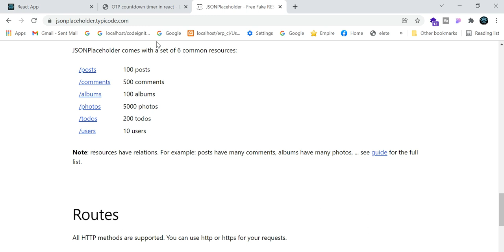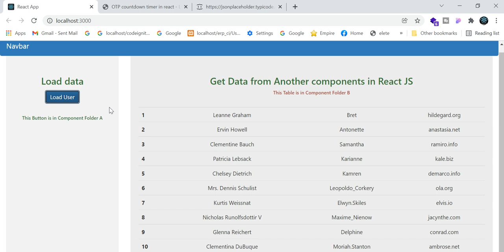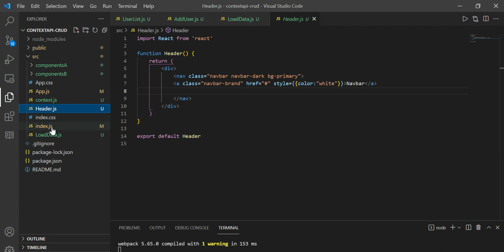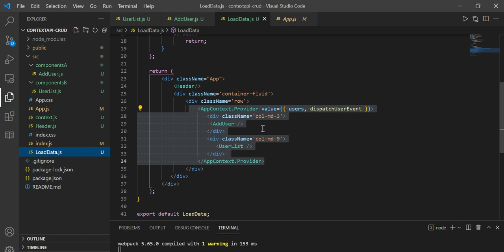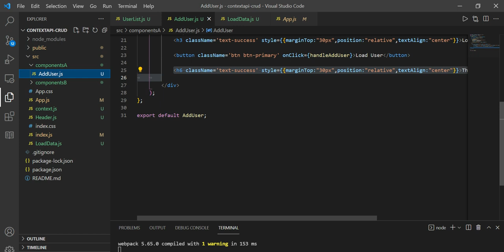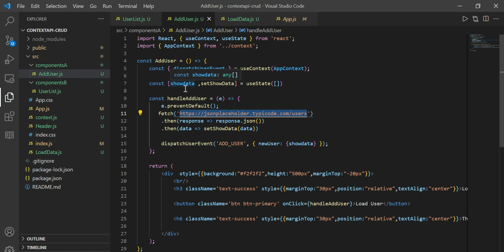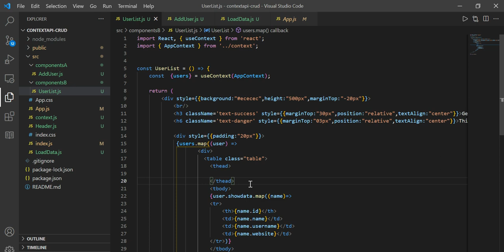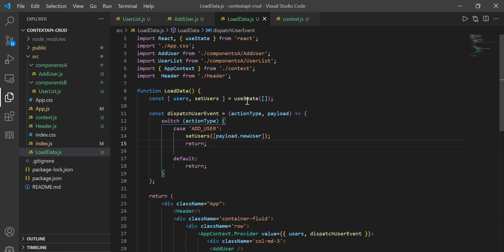Load Data into another Component using Context API | How to Show data using ContextAPI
payment gateway
payment gateway integration in php
payment gateway in php
PHP
JAVA
aNDROID
rEACTJS
Angularjs
Nodejs
Learn Programming
PHP Development
Programming in Hindi
Web development
Java development
PHP and
php and mysql
node js
Programming in India
Mysql
MongoDB
FIREBASE
Elastic Search
JSON
cURL
Learn JAVA in Hindi
Ajax in hindi
learn jquery
learn python in Hindi urdu
PHP
Python
Web